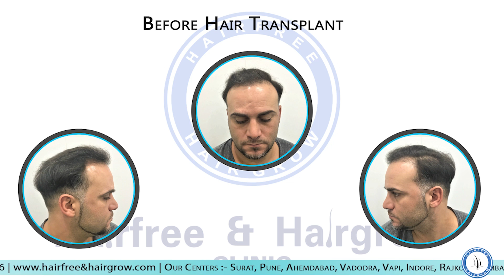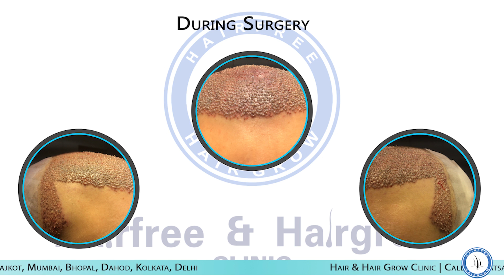Foreigner Patient Hair Transplant In India | Hairfree & Hairgrow Clinic Surat | Best Result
HairFree HairGrow is Best  Hair Transplant Clinic in India - Branches at Pune, Surat, Ahmedabad, Gurugram, Kolkata, and Bhopal.

Here we are sharing the experience of our foreign hair transplant client who got his hair transplant done by Advance FUE technique by the team of doctors.
Here he shares his journey and experience till now regarding how he gets done his procedure and what care he took afterward.

The best result oriented hair transplantation by Hairfree and Hairgrow Clinic in INDIA, All treatment of done by experienced doctors if you are looking hair transplantation clinic in India, trusted hair transplantation is done by us. We successfully treated more than 10000+ clients' results of hair transplantation. We present to you after our client reviews our hair transplantation results.

YouTube Hairfree & Hairgrow Clinic
Don't miss our hair transplant before and after photos and videos on our Youtube, Facebook And Instagram account:

Our clinics at Pune, Surat, Gurugram, Ahmadabad, Bhopal, Indore, kochi, Kolkata, Nashik, Silvassa